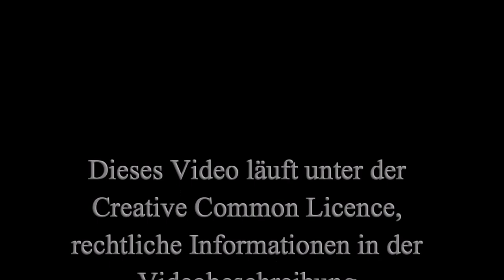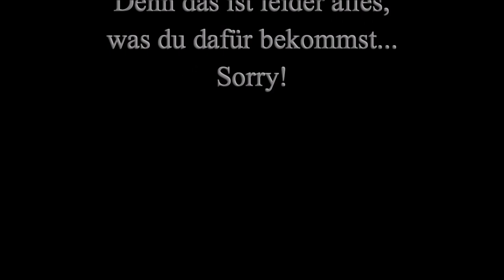11-05 'ne Granate?! [Shadowrun 5 Pen & Paper]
Rohre, überall Rohre. Watt anderes fällt der Witzfigur da auch nich mehr ein. Außer Siff, den kriegt er auch noch eingebaut. Wenigstens keine Drähte, das is ja auch schonmal was.